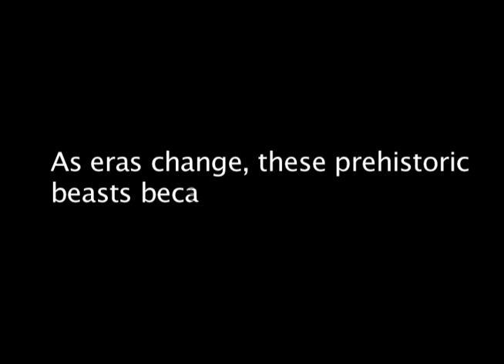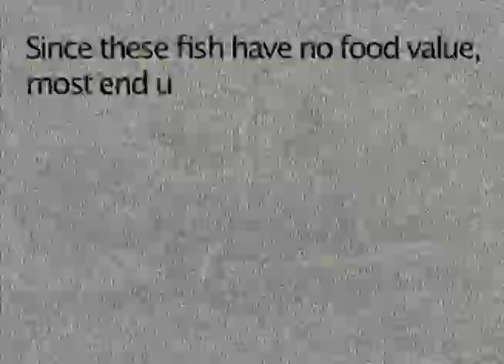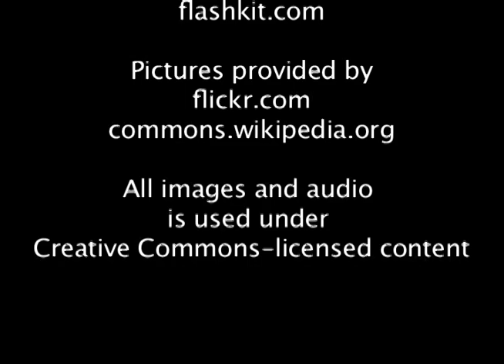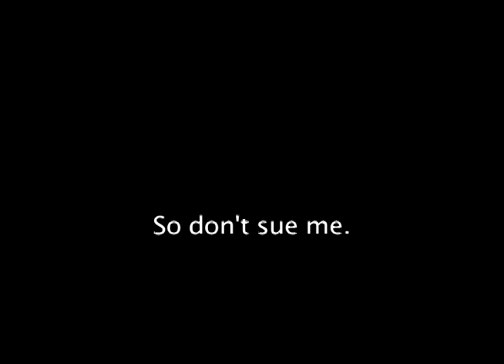The Coelacanth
A project i made of Multimedia 210.